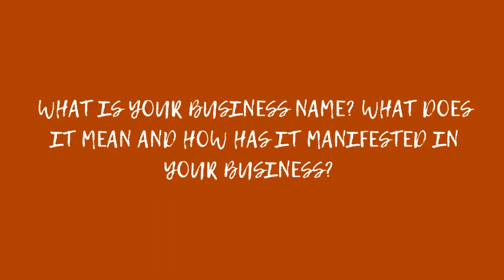The Power Of A Name Interview with Banele Lukhele by Matoyana Media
Banele Lukhele, Founder of Luk Arts, Book Author and Social Activist, explains to Matoyana Media what her different names mean. It's all about culture, heritage, family and putting a full stop in your sentences - as in "enough".